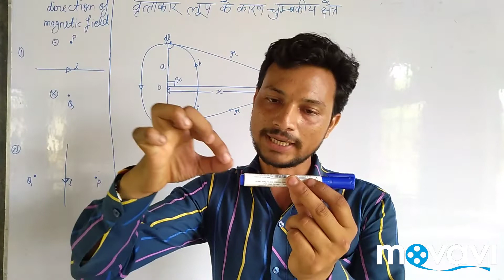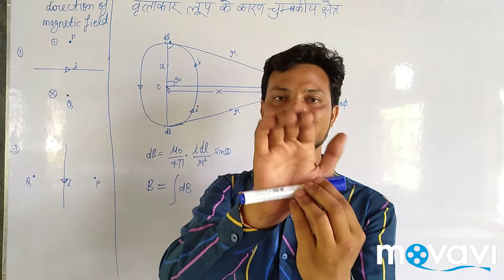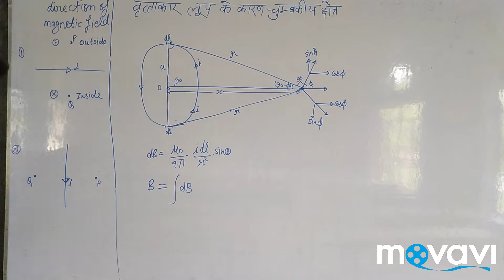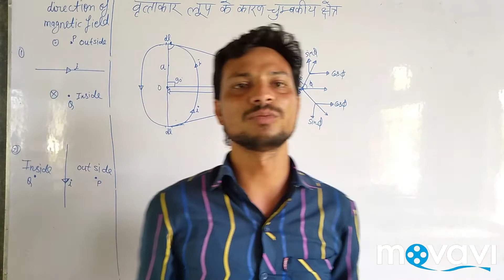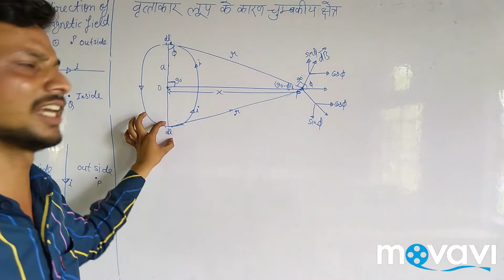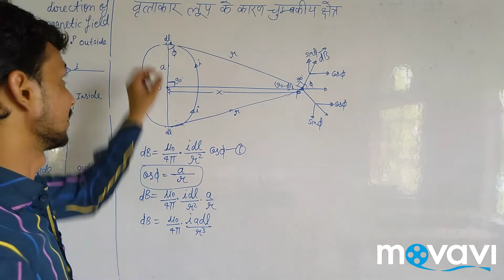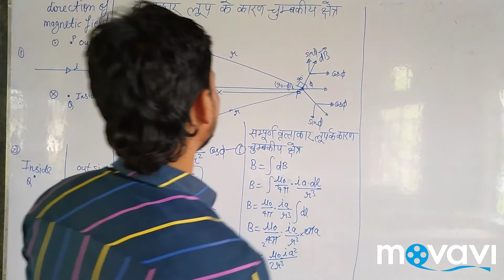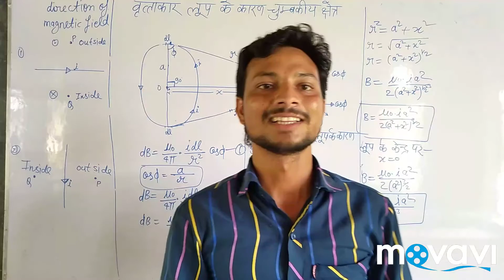वृत्ताकार लूप के कारण चुम्बकीय क्षेत्र। चुम्बकीय क्षेत्र की दिशा।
Hello दोस्तो इस वीडियो में हमने आपको वृत्ताकार लूप के कारण चुम्बकीय क्षेत्र के बारे में तथा चुम्बकीय क्षेत्र की दिशा के बारे में विस्तृत जानकारी दी है।aryacoaching